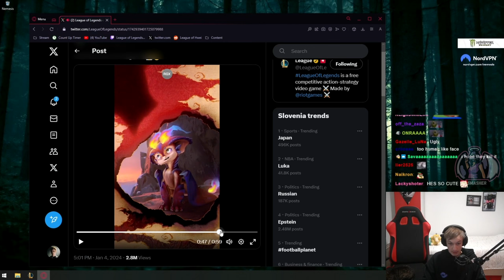Nemesis About New Champion SMOLDER 👀